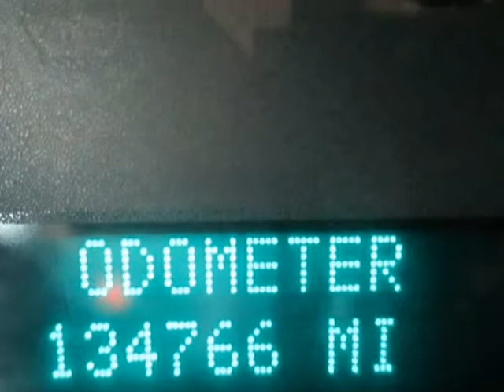2010 Chevrolet Tahoe 4WD 4dr 1500 LTZ (Reno, Nevada)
1855 Mill Street
Reno